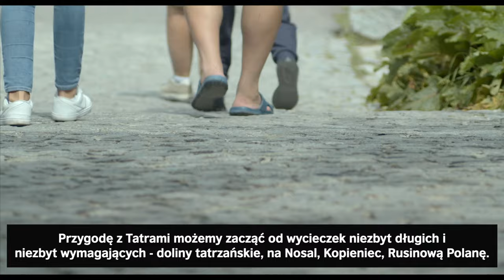Bezpieczni i rozważni w Tatrach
Bezpieczni i rozważni w Tatrach 2019

Kontynuując zeszłoroczną akcję „Bezpieczni i rozważni w Tatrach” poświęconą odpowiedzialnemu zachowaniu się w górach wydaliśmy 37500 bezpłatnych broszur ABC tatrzańskiego turysty zawierających mapę szlaków, stworzyliśmy materiał filmowy, w którym pokazujemy, jak należy przygotować się na górskie wędrówki.

Pierwszą odsłoną akcji Stowarzyszenia Kulturalno-Oświatowego im. Adolfa Hyły, było wydanie na wiosnę 2018 roku 30 tys. bezpłatnego „Abc tatrzańskiego turysty”, które dzięki życzliwości dyrekcji Tatrzańskiego Parku Narodowego było bezpłatnie rozdawane przy wejściu na teren parku. Od początku chcieliśmy, by materiał ten był użytkowany wielokrotnie i pozostał w plecakach turystów, dlatego zawierał mapę szlaków TPN wraz z czasem przejść. "Orla Perć - tradycja i współczesność" był to kolejny projekt zrealizowany przez nas. Powstał wtedy materiał filmowy, w którym pokazujemy, że Orla Perć, najtrudniejszy szlak polskich gór powstały na początku XX wieku niesie wiele zagrożeń. Chcieliśmy zobrazować widzom, jak niebezpieczny jest to szlak i osoby, które mają lęk przestrzeni lub wysokości nie powinny się tam wybierać. Ponadto wycieczki na Orlą Perć, powinny być ukoronowaniem wypraw turystycznych w polskich górach. Ponadto temat historii i kwestia perspektyw tego wyjątkowego szlaku była poruszana w dodatku do gazety codziennej, który wydaliśmy. Na zakończenie cyklu akcji w trosce o bezpieczeństwo turystów i z myślą o tatrzańskiej przyrodzie w 2018 roku nakręciliśmy materiał filmowy "Bezpieczni i rozważni w Tatrach zimą" , w którym uczulamy turystów, że sam zakup sprzętu zimowego, raków i czekana nie wystarcza i zapewnia nam bezpieczeństwa, potrzebna jest jeszcze umiejętność posługiwania się nim. Film zawiera również przydatne wskazówki o tym , jak poruszać się zimą na szlakach.